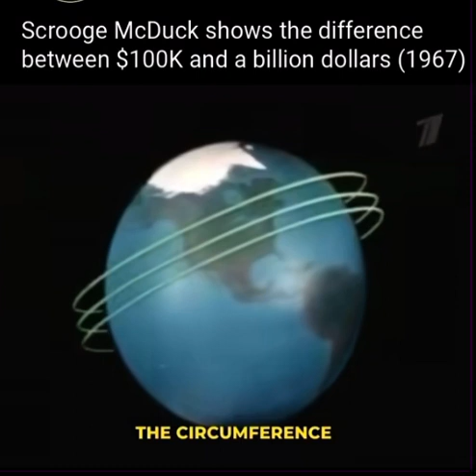How much is a billion dollars